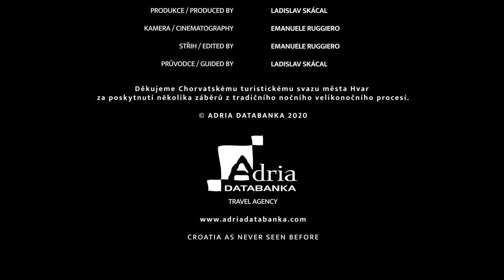Město Hvar | ostrov Hvar | Chorvatsko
Podle nás je ostrov Hvar jeden z nejkrásnějších ostrovů v Chorvatsku, a stejně tak je město Hvar jedno z nejkrásnějších. Doufáme, že byste se rádi o městě Hvar dozvěděli víc! Proto Vám ukážeme vše co jsme natočili a povíme Vám vše co víme :)